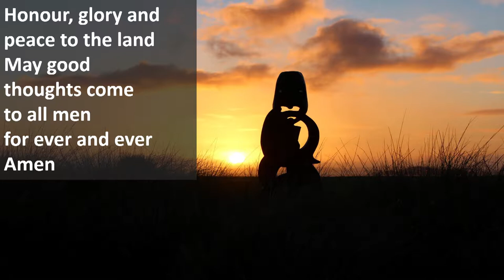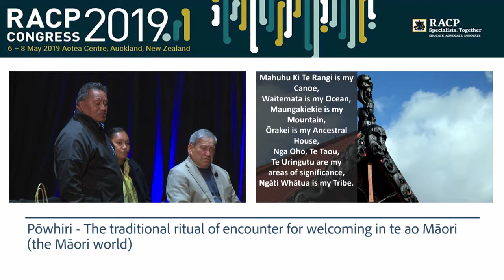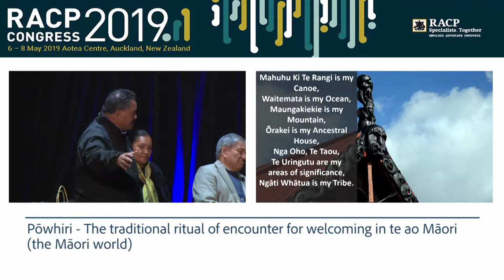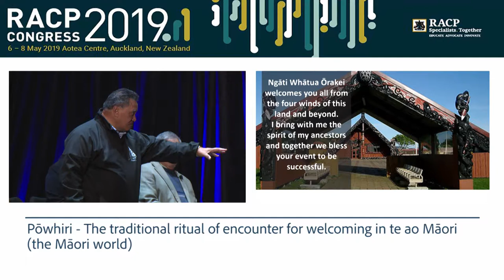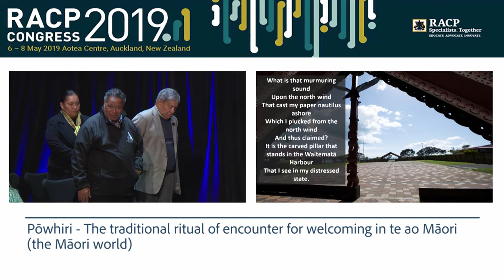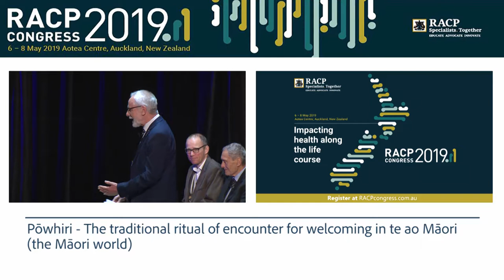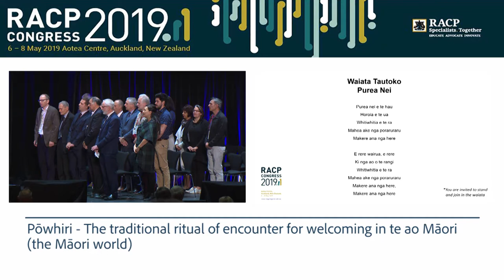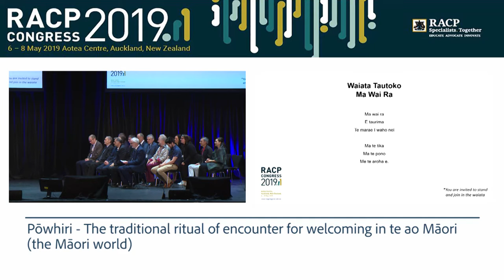RACP Congress 2019 - Opening Pōwhiri